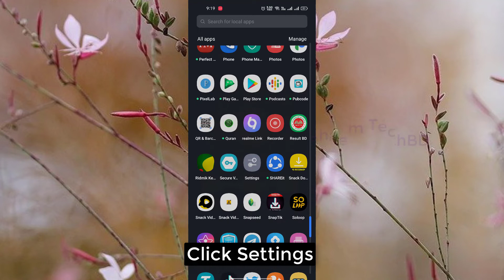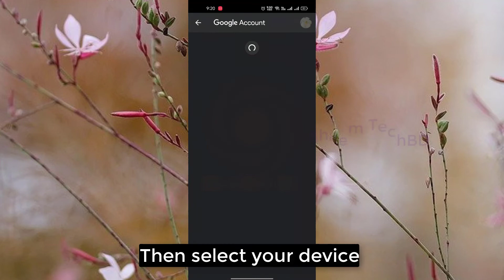How to See Devices Connected to Google Account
1.ios emulator for pc
2.how to install windows 8.1 without product key
3.telegram email account
4.wechat unable to login 5-13
5.iphone emulator for pc
6.scanning and repairing drive c windows 10
7.wechat login problem
8.wechat server access failure
9.ipadian
10.unusual network or device environment wechat
11.install windows 8.1 without product key
12.server access failure wechat
13.how to install windows 8 without product key
14.phonepe automatic close problem
15.hid compliant touch screen missing
16.ios emulator for windows 10
17.kernel mode heap corruption windows 10
18.how to remove email from telegram
19.keyboard light not working
20.telegram check your email
21.check your email telegram
22.error memory configured incorrectly please enter setup for memory information details system halted
23.telegram two step verification forgot password
24.wechat unusual network problem
25.windows 8.1 install without product key
26.ios emulator
27.telegram gmail login
28.wechat server access failure 1 501
29.cursor blinking problem in windows 10
30.capcut not installed problem
31.how to change email in telegram
32.windows 11 stuck on restarting
33.эмулятор ios на windows
34.phonepe auto back problem
35.telegram google account
36.emulator ios for pc
37.phonepe app closing automatically
38.capcut app not installed problem
39.how to remove gmail from telegram
40.telegram gmail account
41.telegram two step verification forgot password without email
42.scanning and repairing drive c windows 10 stuck
43.scanning and repairing drive c windows 10 stuck at 100
44.telegram email
45.telegram password forgot
46.error 87 dism windows 10
47.ios emulator for windows
48.capcut crash problem
49.how to change telegram email
50.telegram email login
51.how to fix wechat server access failure
52.how to remove login email on telegram
53.how to skip product key when installing windows 8.1
54.telegram gmail login problem
56.there isn't enough memory available to create a ramdisk device
57.windows 8.1 product key
58.capcut keeps stopping
59.sorry we're having trouble determining if your pc can run windows 11
60.telegram email ochish
61.ios simulator for windows
62.ipadian emulator for pc
63.laptop restarting long time windows 11
64.emulador de ios para pc
65.wechat server access failure 1 500
66.you didn't provide enough info for google to be sure this account is really yours
67.how to fix windows 11 stuck on restarting
68.telegram ochish gmail kod kelmasa
69.uc mini not working in android 12
70.telegramga email bilan kirish
71.how to remove email account from telegram
72.ios emulator for windows 11
73.scanning and repairing drive c 100 complete
74.telegram add email
75.capcut not opening
76.how to download windows 8.1 without product key
77.how to remove gmail account from telegram
78.apple emulator for pc
79.emulador de iphone para pc
80.ios emulator pc
81.kernel mode heap corruption
82.best ios emulator for pc
83.how to reset telegram password
84.wechat error 1 501
85.windows 8.1 without product key
86.capcut not working
87.how to login telegram without email
88.how to stop restarting laptop windows 11
89.instagram stories not showing up
90.thread stuck in device driver windows 10
91.uc browser not working
92.эмулятор ios на пк
93.google photos not showing pictures
94.telegram email surasa
95.two step verification telegram forgot password
96.0xc0000017
97.how to login telegram with email
98.how to recover telegram password
99.iphone emulator
100.instagram reels not scrolling